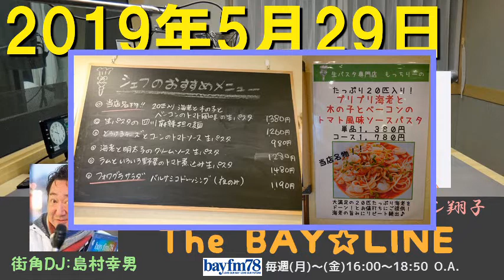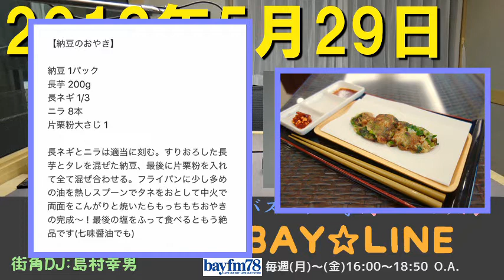2019年5月29日 The BAY☆LINE ゲスト：流れ星 【岡田ロビン翔子DJ #215】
DJ:バズーカ山寺＆岡田ロビン翔子
街角DJ:島村幸男
[0:00:00] オープニング
[0:10:18] 企業宣伝
[0:13:30] BUZZった山寺(ちまたで話題な事)
[0:19:35] リスナー安全運転宣言
[0:21:14] メール紹介(ちまたで話題な事)
[0:35:56] ゲスト：流れ星(ちゅうえいさん、瀧上伸一郎さん)
[1:07:09] メール紹介(意外な一面)
[1:14:07] 街角DJ：意外な経歴の料理屋さんを紹介
[1:27:15] メール紹介(意外な一面)
[1:33:39] 料理コーナー「クックロビン」
[1:40:45] エンディング